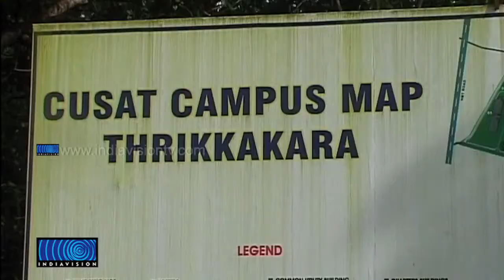Students oppose the shifting of CUSAT to IIEST